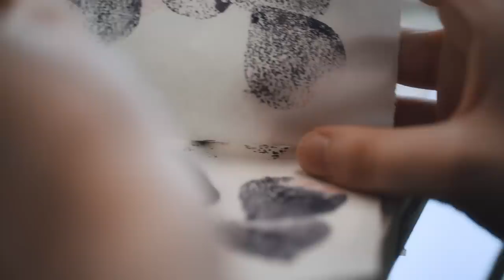Savoir-faire of the Ballet Costumes at the Paris Opera's Opening Gala — CHANEL and Dance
The costumes for last night’s ‘Variations’ ballet performed at the Opera national de Paris opening gala were designed by the House, under the direction of Virginie Viard, with Lemarié’s contribution. A member of CHANEL’s Métiers d’art, the floral work of the House’s artisans represents meticulous savoir-faire skills.

Credits:
Title: Terracotta
Composer: Ben Stone
Editor: Inspired Production Music ltd